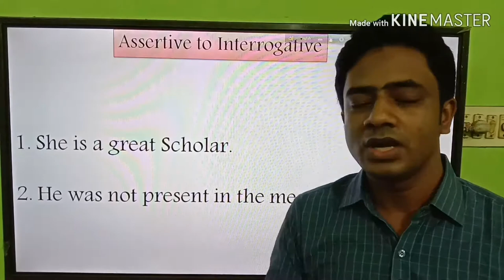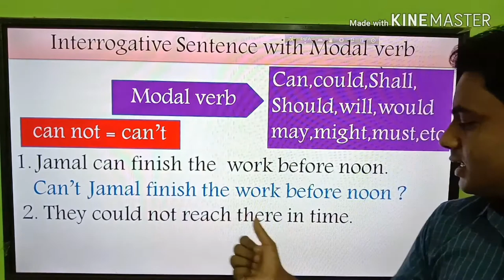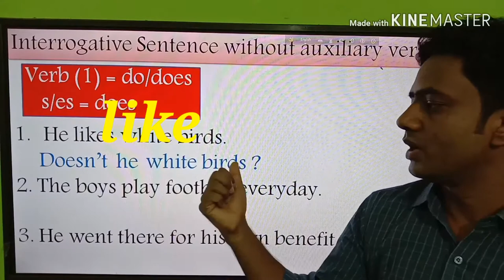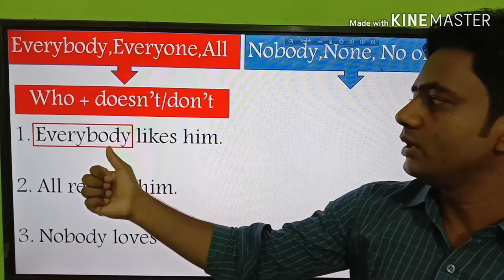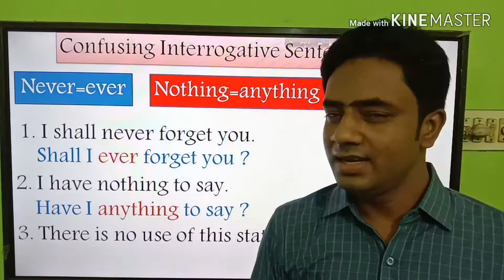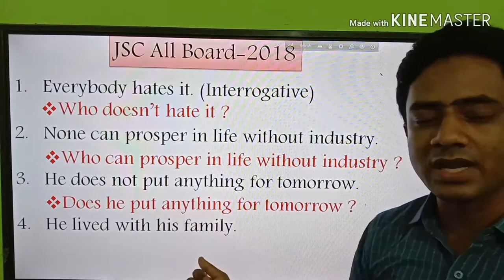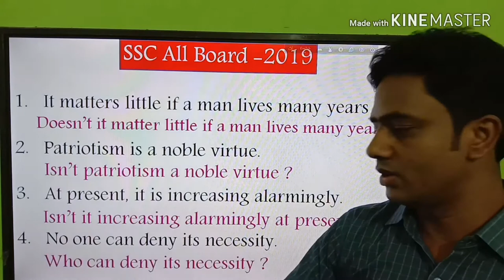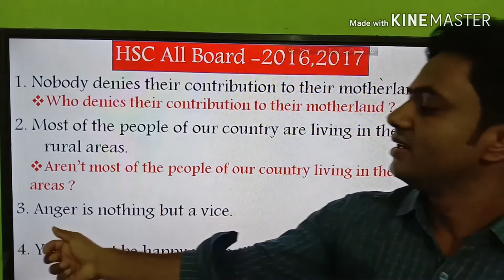Assertive to Interrogative with JSC, SSC & HSC Board Questions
Video Credit:
ABM Asgar, Teacher of Ahmed Bawany Academy School & College